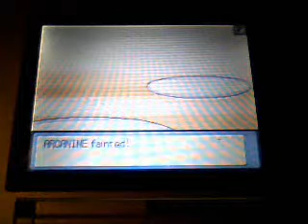Pokemon Pearl My First Link Battle